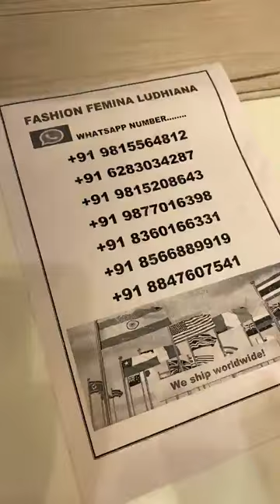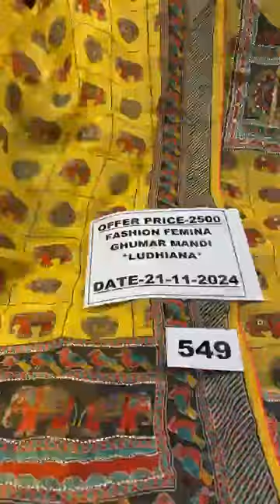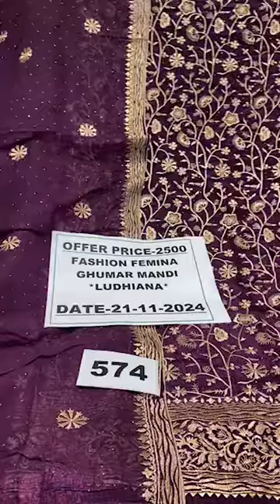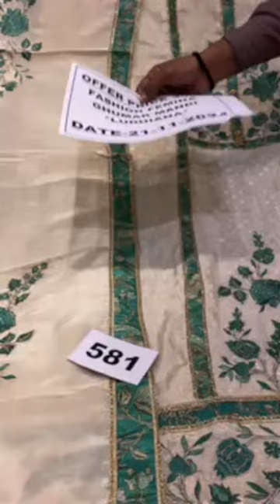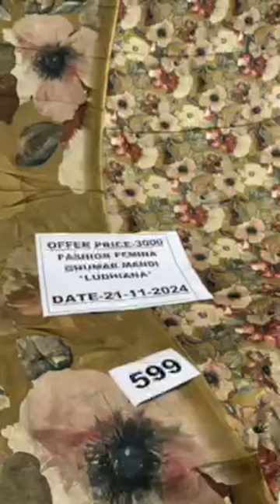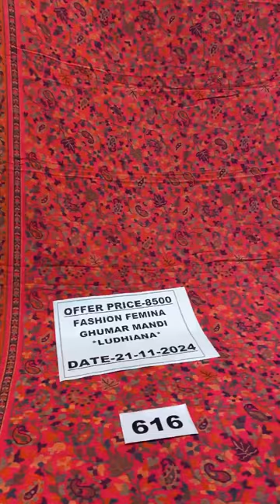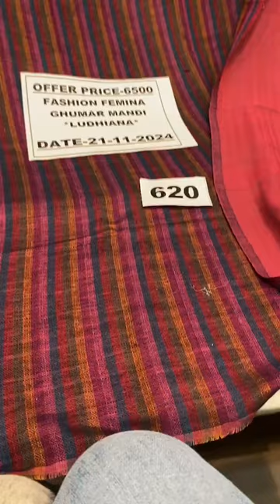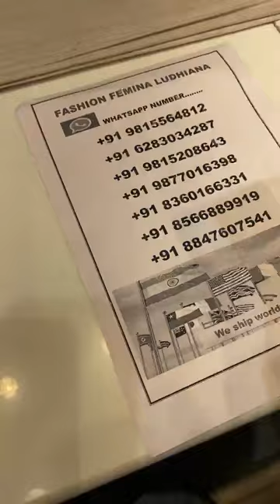fashion Femina Ludhiana ll cotton suits ll punjabi suits